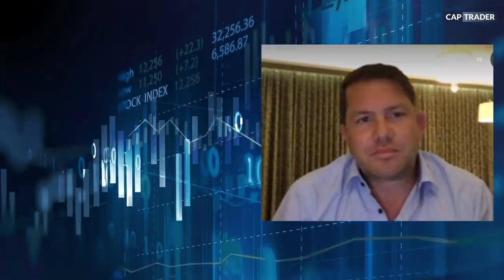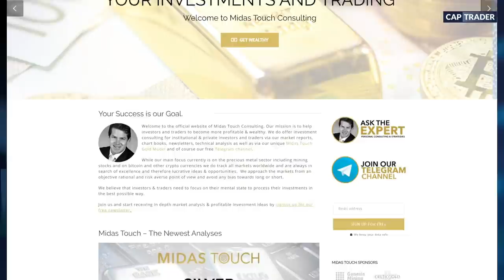Bitcoin gefährdet? Experte Florian Grummes klärt auf & Prognosen für BTC, Gold & Silber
Bitcoinexperte, Goldexperte, Silberexperte - Florian Grummes vereint die Liebe zu den Edelmetallen Gold und Silber mit seiner Expertise zum Thema Kryptowährungen und Bitcoin selbst. Herr Grummes ist ein ausgewiesener Experte in Chartanalyse und teilt in diesem Interview seine Preisprognosen für Silber, Gold und natürlich Bitcoin. Außerdem geht er auf die vielen Punkte ein, die von Bitcoinkritikern vorgetragen werden.

Inhalte des Videos sind u.a.:
00:00:00​​​​​ Begrüßung
00:02:25​ Allianz von Bitcoinfans und Goldbugs ?
00:02:45​​​​ Beispiele von Erfolg und Misserfolg bei den Usern
00:04:35​​​​​ Bitcoin kein Zahlungsmittel ?
00:07:18​​​​​ Energieverbrauch von Bitcoin
00:10:05​​​ Bitcoin als Kanarienvogel der Inflation ?
00:11:43​​​ Bitcoin zwar nur virtuell aber...
00:12:20​ Alles auf Bitcoin setzen ?
00:13:40​ Lässt sich Bitcoin bald mit Derivaten manipulieren ?
00:16:54​ Größte Gefahr für Bitcoin - Verbot oder technischer Glitch ?
00:19:06​ Lobby für Bitcoin wird größer
00:25:17​ Bitcoin als Wegbereiter für Kryptowährungen der Zentralbanken
00:30:43​ Preisprognose Bitcoin
00:35:47​ Preisprognose Gold
00:38:48​ Bitcoinpreis von 100k wird den Goldpreis beflügeln
00:40:43​ Silber - Bitcoin des kleinen Mannes
00:47:02​ Silber geht durch die 30er Marke - und dann ?
00:48:55​ Crack-up-Boom - wo stehen wir ?
00:51:29​ Webseite von Herrn Grummes